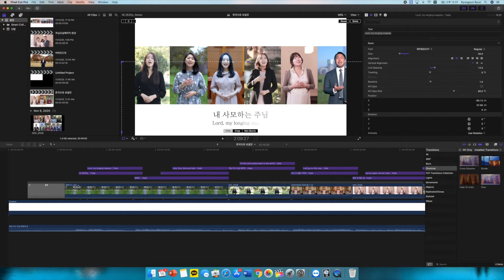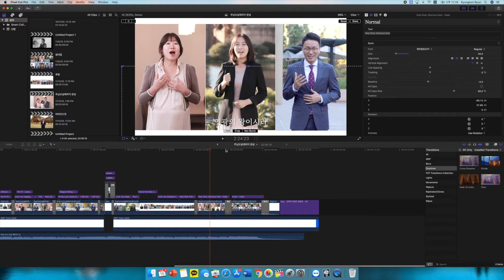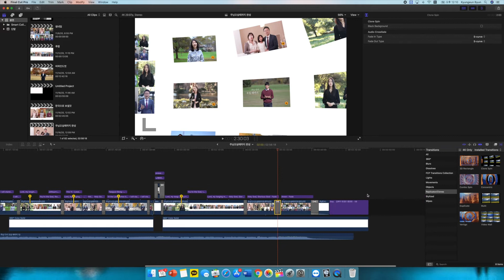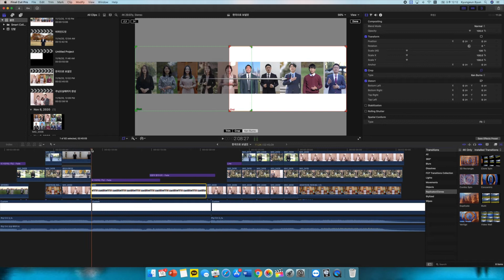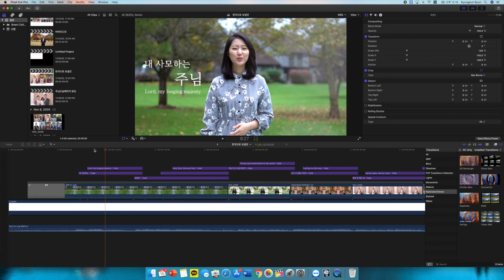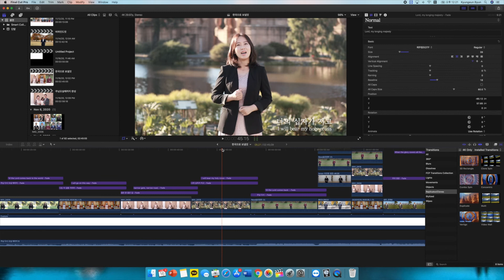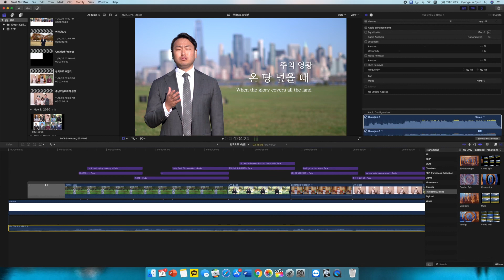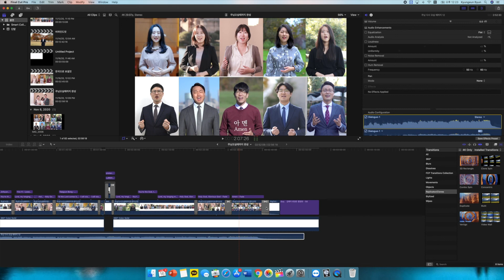파이널 컷 온라인 찬양 편집 방법 2